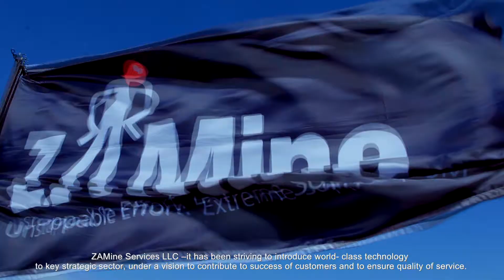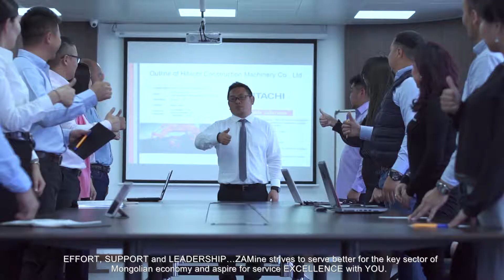ZAMine Introduction 2018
ZAMine Services LLC Company Introduction